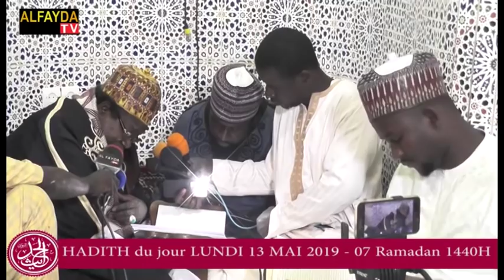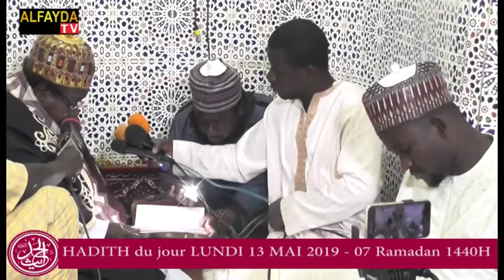HADITH DU JOUR LUNDI 13 MAI 2019 07 RAMADAN 1440